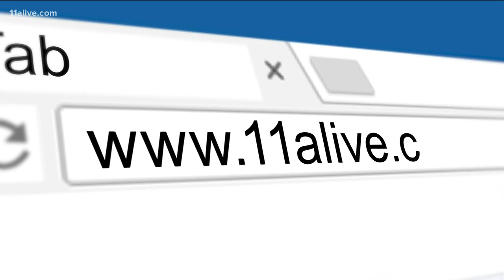On the 40th anniversary of Wayne Williams arrest, Atlanta police receive funding for DNA testing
The next date Wayne Williams will be considered for parole is November 2027.